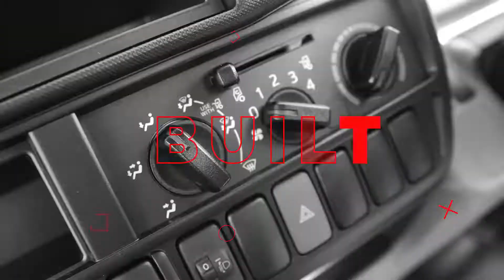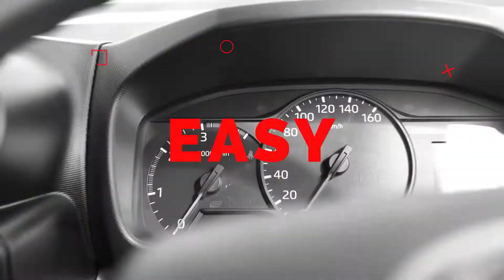HINO 300 & 500 Series Part 3 (English)